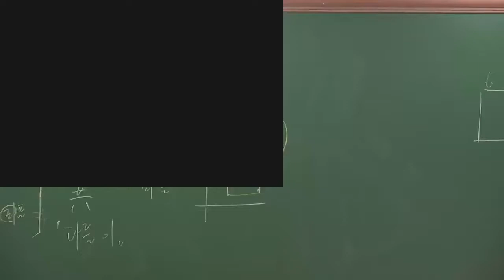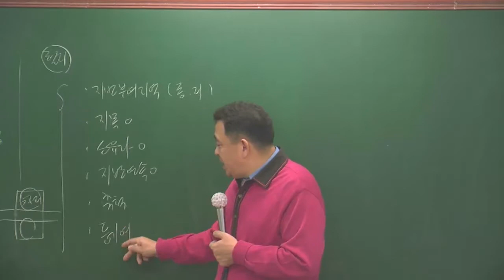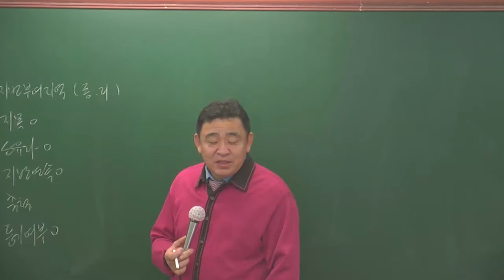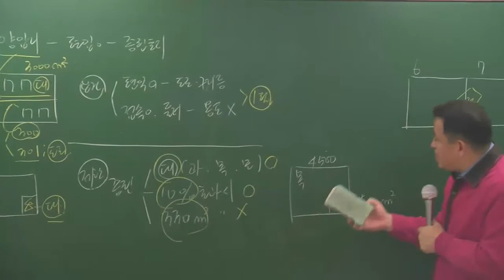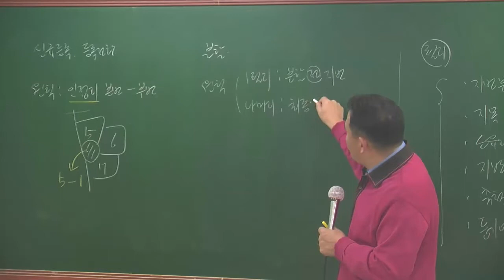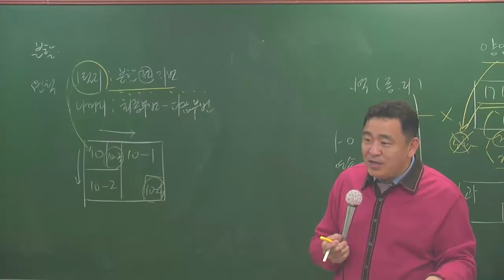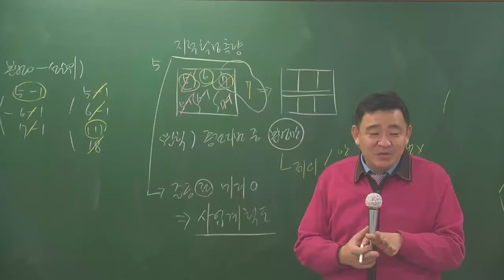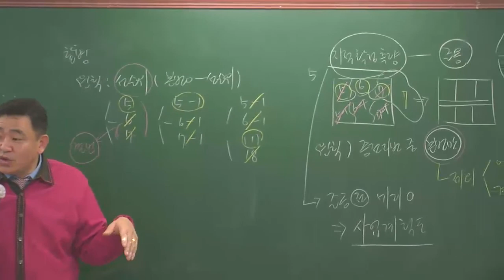공시법1-2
공시법1월